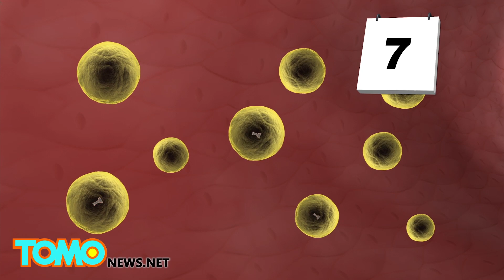MERS virus infects three people in South Korea, 64 others in quarantine - TomoNews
SEOUL, SOUTH KOREA — South Korean officials confirmed the country’s third case of Middle East Respiratory Syndrome, also known as MERS, on Thursday.

MERS, which has a fatality rate of 30 to 40 percent, has infected three people in South Korea after one man was diagnosed with the virus after a trip to Bahrain, Saudi Arabia and the UAE. The elderly man passed the disease on to his wife and another patient at the hospital. Sixty-four others, including family members and hospital workers, have been quarantined.

The MERS virus, a SARS-like respiratory virus, may have originated from bats. Both bats and camels are thought to be carriers of the MERS virus. Humans may pick up the virus by inhaling particles in the air, or via self-inoculation.

Once inside the body, MERS targets cells in the lungs. Enzyme receptors called DPP4, which are located in 20 percent of the lung’s epithelial cells, are thought to act as virus receptors. Once the enzyme receptors and the virus bind, MERS fuses with the host cell membrane and enters the cell. The virus has an incubation period of up to 14 days.

Bats, various primates and many domestic animals have the same enzymes in their lungs, which means that the virus could easily jump between different mammals.

MERS does not transmit easily between humans and there are uncertainties about how it’s transmitted between humans. There is no cure for the virus yet.